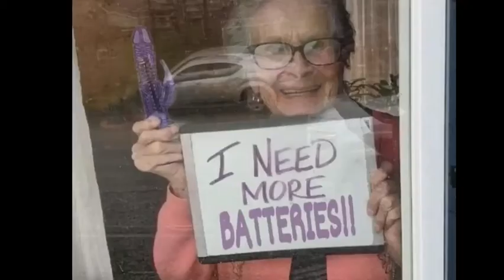Quarantine 2020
Created using LUMAfusion.